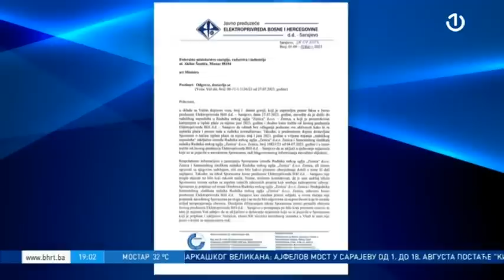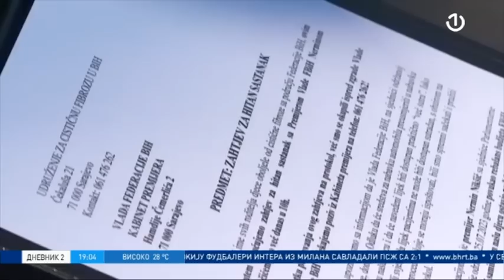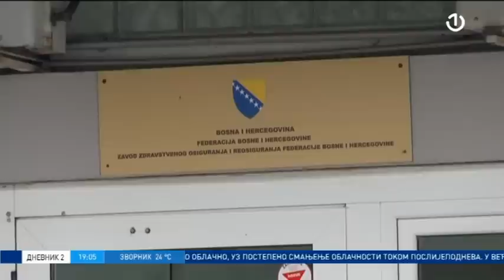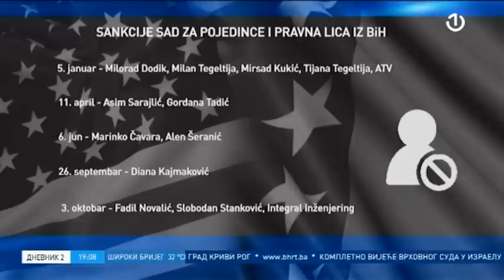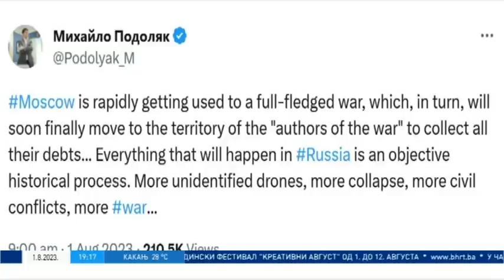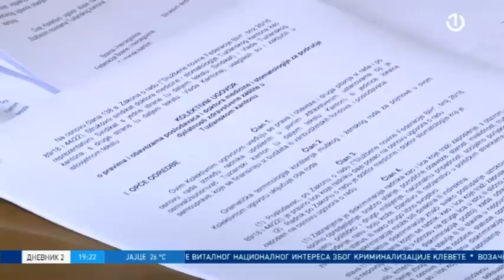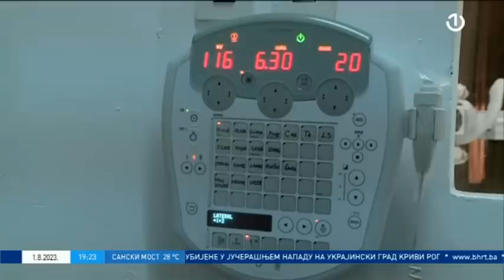Dnevnik 2 - 01.08.2023.